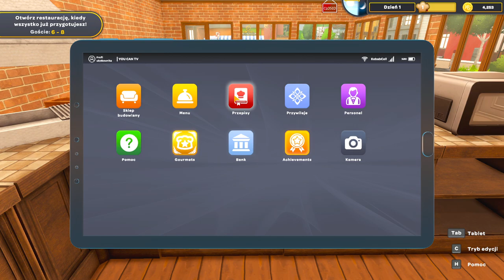OTWORZYŁEM KEBABA. Kebab Chefs Restaurant Simulator (#01). Symulator restauracji gameplay pl.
Zaczynamy kulinarną podróż i otwieramy własną kebabownię.
➡️Cała playlista z serii Zagrajmy w Kebab Chefs tutaj:
➡️Koniecznie zostaw suba, aby być na bieżąco z odcinkami z Kebab Chefs Restaurant Simulator  gameplay i nie tylko.